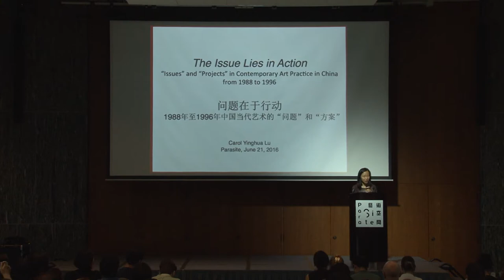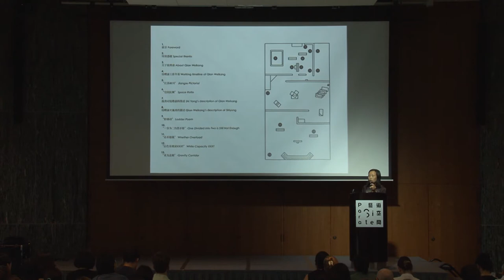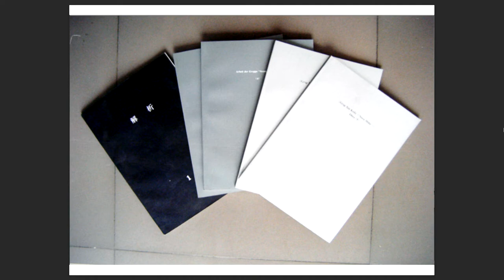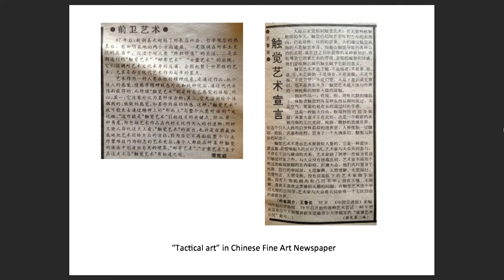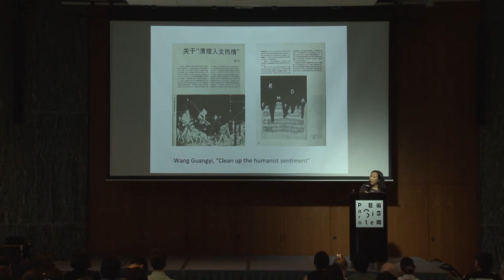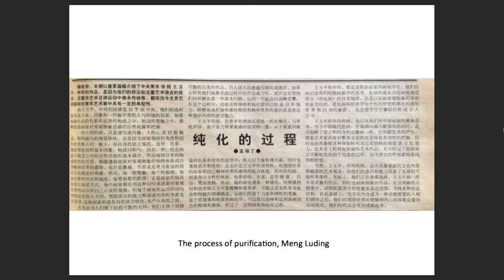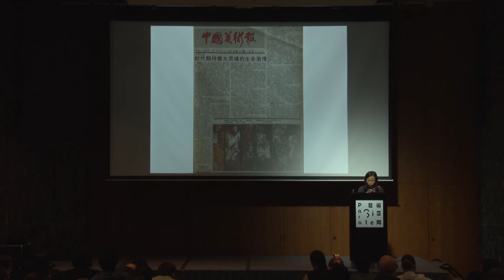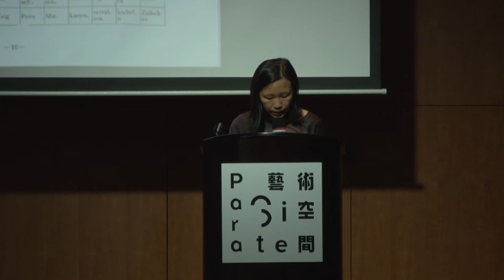PS.CONFERENCE 2016 | The 1990s: Carol Yinghua Lu, The Issue Lies in Actions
Para Site is proud to present the 2016 edition of its International Conference, a three-day gathering in Hong Kong of practitioners from around the world. On the occasion of Para Site’s 20th anniversary, the speakers in this edition will discuss the different waves of change that have shaped the art landscape of Hong Kong and the world in these past twenty years.

Taking each decade in which Para Site’s work was present, the 1990s, the 2000s, and the 2010s as the starting point of a separate day in the conference, we will suppose that this imperfect and conventional periodisation can nevertheless help us understand the deep transformations of this timeframe. The discussions will be looking both from the perspective of Hong Kong and China, and from that of the rest of the world, and the titles of each day are: The 1990s: Identity in the times of the handover and the age of the Biennial; The 2000s: The rise of China and the global art world; and The 2010s: Booms and crises in the age of the art fair.

Speakers at the conference include: Tobias Berger, Roger M. Buergel, Amy Cheng, Freya Chou, Cosmin Costinas, Sofía Hernández Chong Cuy, Leung Chi-wo, Carol Yinghua Lu, Ute Meta Bauer, Joanna Mytkowska, Lucas Ospina, Pi Li, Russell Storer, Phoebe Wong, Sara Wong Chi-hang, Frances Wu Giarratano, Anthony Yung, and Tirdad Zolghadr.

The International Conference is free of charge to the public.

適逢Para Site藝術空間成立二十周年，今年的國際研討會將邀請來自世界各地的藝術工作者齊聚三天，共同探討過去二十年來，形塑香港與全球藝術風貌的種種潮流演進。

三天的研討會將以Para Site過去的展覽及計畫為起始點，分別就1990年代、2000年代，以及2010年代三個十年進行討論，分成三天不同的主題，以深入了解不同階段下的歷史軌跡：《1990年代：回歸時期的身份認同及雙年展時代》（The 1990s: Identity in the times of the handover and the age of the Biennial）、《2000年代：中國的崛起及全球藝術世界》（The 2000s: The rise of China and the global art world）、《2010年代：藝術展會時代的榮景與危機》（The 2010s: Booms and crises in the age of the art fair）。儘管這樣的劃分稍嫌粗略，但我們仍希望可以藉由香港、中國與世界其他地方的不同觀點，一起來檢視並更加理解這段時程的深刻轉變。